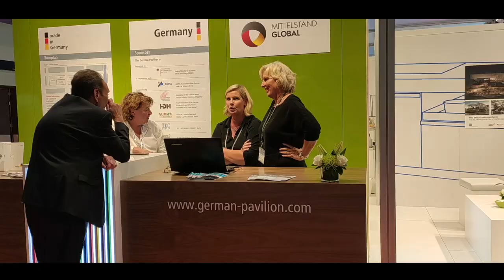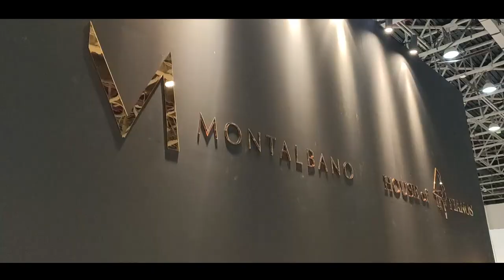THE HOTEL SHOW DUBAI 2019